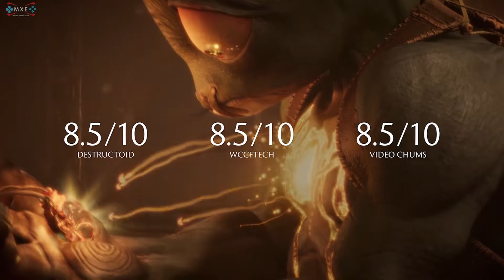Oddworld Soulstorm Enhanced Edition - Xbox Series X Demo Gameplay [1080p 60FPS HD]